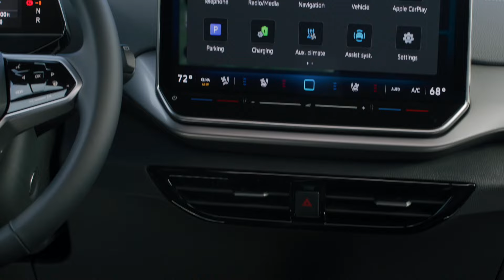2024 Volkswagen ID.4 Preview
The 2024 ID.4 will be available in three trim levels—entry, S and S Plus—with the option of 62 kWh or 82 kWh batteries, as well as rear-wheel- or all-wheel drive. The 2024 ID.4 electric compact SUV gets a major upgrade for its 82 kWh battery models.  With a new performance drive unit, the rear-wheel-drive model now produces an impressive 282 horsepower, while the all-wheel-drive model now makes max 335 horsepower. This increase in power helps to boost acceleration and delivers enhanced range.

Volkswagen continues to deliver upgraded technology that enhances the drive experience. While 62 kWh ID.4 models continue with the standard 12-inch infotainment display, 82 kWh ID.4 models receive an enhanced 12.9-inch display with backlit sliders, as well a new and more intuitive climate control interface and a revised infotainment menu. Also, the car receives a new shifter position and a revised steering wheel layout.

Comfort and convenience is prioritized further in the 2024 ID.4. S models with the 82 kWh battery include ventilated front-row seats, and S Plus models receive a premium harman/kardonTM audio system with nine speakers, plus a subwoofer, and a 16-channel amplifier.

On the outside, wheel upgrades enhance the 2024 offer. ID.4 AWD Pro models feature larger, 20-inch aluminum-alloy wheels, and S Plus vehicles upgrade to 21-inch machined alloy wheels.

MSRP for the 2024 ID.4 starts at $39,735 for 62 kWh models and $44,875 for 82 kWh models, and destination is $1,425.

MY24 Volkswagen ID.4 models (when released with SK On components) that are placed in service in 2024 will be eligible for the full $7,500 Federal Tax Credit on a purchase by a qualifying purchaser, making the ID.4 not only extremely affordable, but competitive with conventional compact SUVs. MY24 ID.4 qualification is based on current battery supply, but because vehicle qualification in 2024 is dependent on batteries not yet produced, qualification is subject to change. Volkswagen is optimistic that MY24 ID.4 vehicles will qualify during the entirety of 2024, and will provide updates when received.